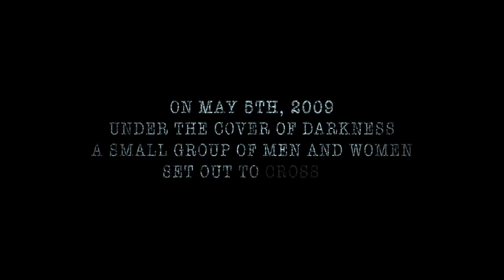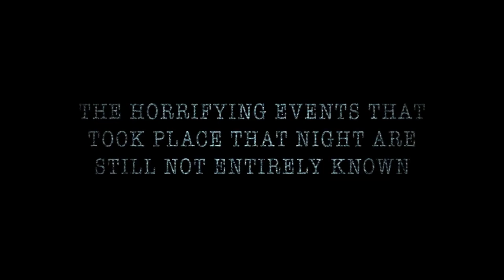Cinco De Mayo - Trailer (English) HD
Englischer Trailer zu Cinco De Mayo (USA, 2013) von Darren Lynn Bousman